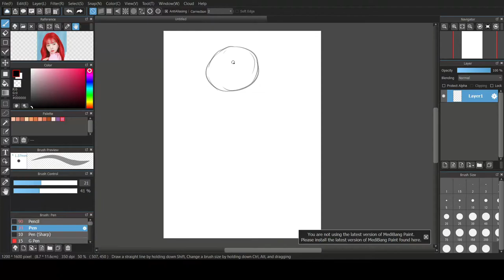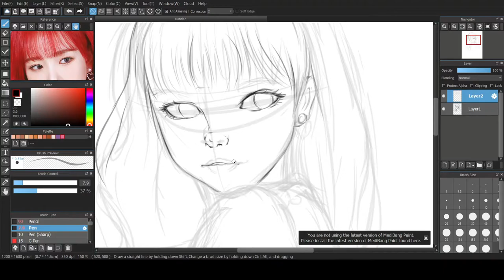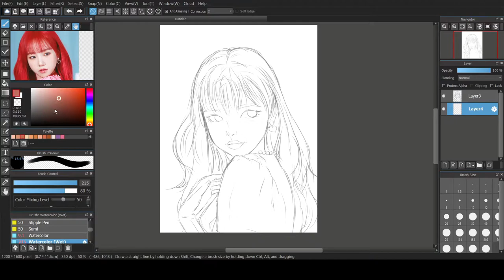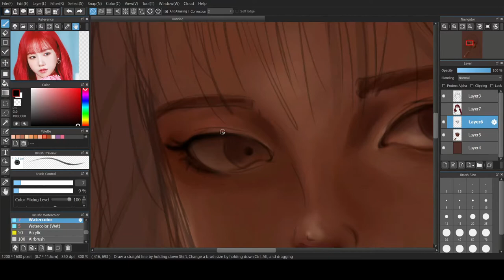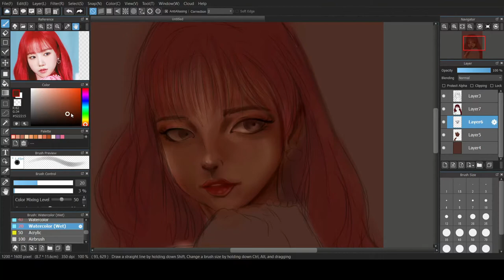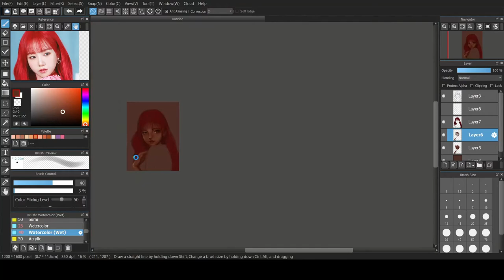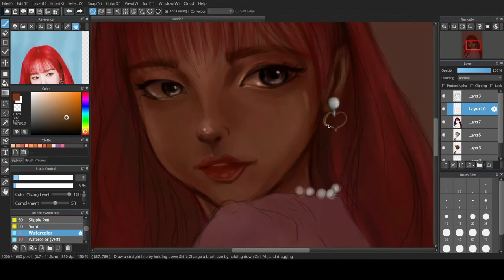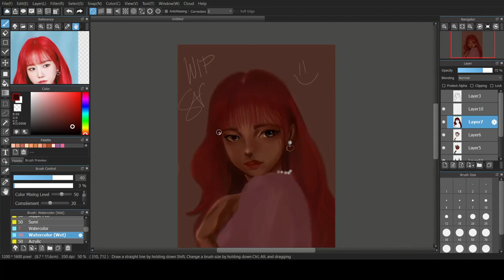[MEDIBANG X DRAWING TAB] Semi Realism Practice!!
I just started practicing semi realism [colored] using drawing tablet and medibang paint pro! It's kinda challenging because I mostly do anime style, chibi style [Medibang and Ibis] and style that I use doing  IZONE Fan arts [Ibis Paint]. I really want to learn semi realism style! I will be uploading my practice videos to keep track on my progress and improvements.

Support my quest on learning semi realism! Aja! :) Also Enjoy Listening to IZONE's Songs in piano version while watching! wizone here!